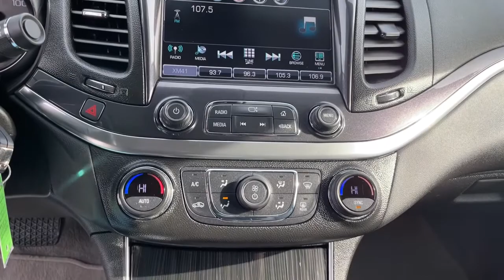2017 Chevrolet Impala Ames, Boone, Story City, Marshaltown, Nevada Iowa A8746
Summit White Used 2017 Chevrolet Impala available in Ames, Iowa at George White Chevrolet. Servicing the Boone, Story City, Marshalltown, and Nevada areas.

1719 S. High Ave

Summit White 22/30 City/Highway MPGbr2017 Chevrolet Impala LT 1LT 4D Sedan FWD 6-Speed Automatic ECOTEC 2.5L I4 DGI DOHCbrbrbrGEORGE WHITE CHEVROLET - PRE-OWNED INVENTORY FOR AMES & ANKENY CHEVROLET CUSTOMERS George White Chevrolet is also your source for pre-owned Chevy cars and trucks. We have a large pre-owned inventory available. For used cars near Ankeny paired with amazing service visit our Ames Chevrolet showroom for a test drive today. You can use our site to view inventory find a quick quote or research leasing and financing options.brbrAwards:br  * 2017 KBB.com 10 Most Comfortable Cars Under $30000   * 2017 KBB.com 5-Year Cost to Own Awards   * 2017 KBB.com 10 Most Awarded Cars   * 2017 KBB.com Best Family Sedans   * 2017 KBB.com Best Buy Awards   * 2017 KBB.com 10 Most Awarded BrandsbrbrReviews:br  * Rides smoothly over bumps and rough roads; quiet interior at highway speeds; V6 engine provides quick acceleration; cabin looks sleek and classy; big backseat and trunk are great for carrying passengers and luggage. Source: Edmunds